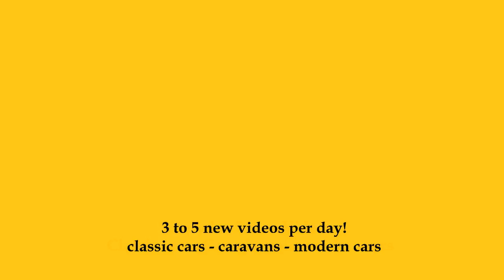2024 Volvo EX30 RWD Plus AT 200 KW - Exterior and interior - Autohaus Epple Rutesheim 2024